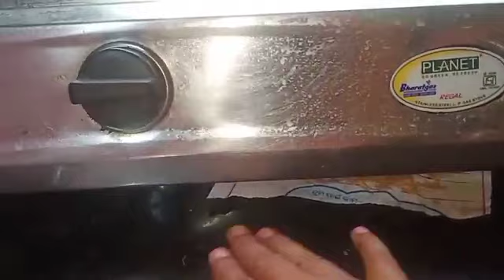ମାତ୍ର ଖଣ୍ଡିଏ ଖବର କାଗଜ ରେ ମୂଷା କୁ ମାରିବାର ସହଜ ଉପାୟ //🤔🤔//